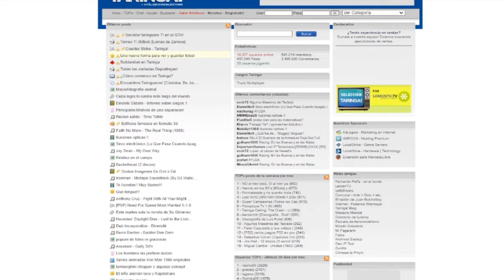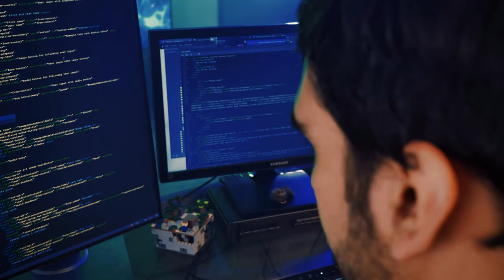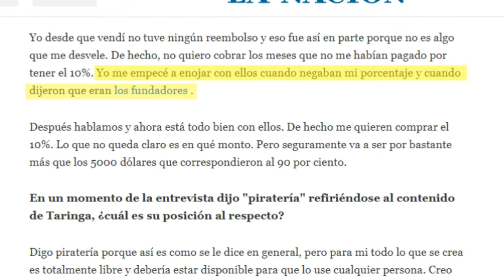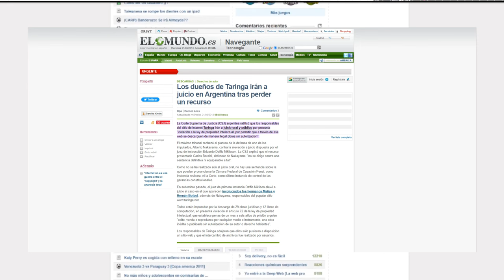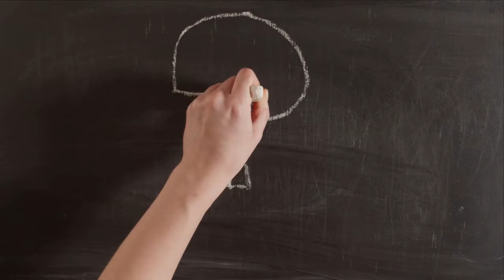TARINGA en la RUINA | 2023 | Que paso con Taringa?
Taringa!, la red social Argentina tan querida pero tan odiada a la vez. Taringa fue creada por cypher y vendida a Matias Botbol (manolo12) y Hernan Botbol (herni). Quien no se descargo juegos de Taringa? Recuerdo que las descargas en Taringa eran lo mejor de la pagina, incluso Taringa hasta era mejor que el Ares en muchos sentidos (mas alla de la diferencia entre una pagina como Taringa y un programa P2P como Ares). Taringa tuvo sus reconocidas mascotas como Peluchin y  Lexotanil. Taringa despues de haber caido en picada, en pleno 2023 vuelve pero en forma de aplicación. Taringa tuvo su epoca de oro cuando existia la categoria descargas, de donde nos descargabamos la mayoria de juegos, razon por la cual muchos conocimos Taringa.  Hoy en dia Taringa lanzo una aplicación estilo Twitter, pero sin likes. Taringa y su app tendran impacto con  esta nueva red social o nuevamente será su ruina? Taringa volverá a ser lo que era? Volvera Taringa a ser inteligencia colectiva?